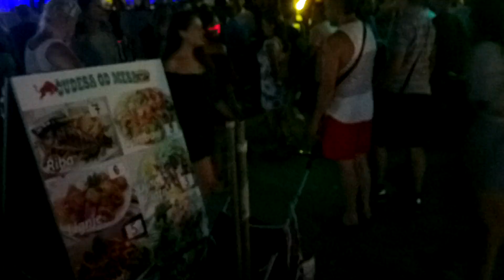Vesna sutomore 2018.